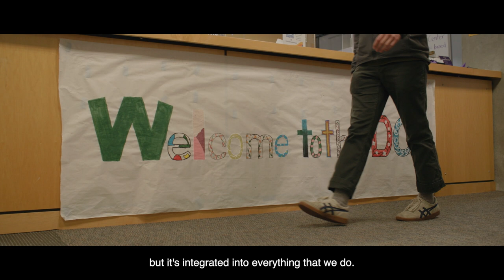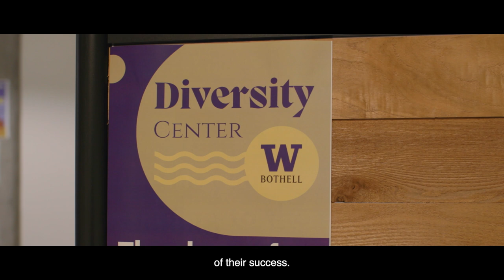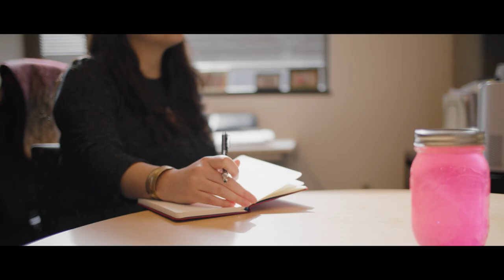The Student Diversity Center at the University of Washington recently celebrated its 5th anniversary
ABOUT UW BOTHELL: UW Bothell is committed to increasing access to a UW education, including evening, offsite, online, hybrid and certificate programs that help make it possible for more students to pursue higher education. The faculty and staff have been recognized for innovations in academic programming and support services designed to help students graduate on time and debt-free. UW Bothell is known for providing a participatory student experience grounded in hands-on learning; close relationships with faculty as researchers, teachers and mentors; and the personalized support of staff who are dedicated to student success. As part of its commitment to excellence, UW Bothell places particular value on diversity, community engagement and sustainability. The campus is also distinguished by its focus on connected learning and cross-disciplinary research, scholarship and creative practice.

uwb.edu
uwb.edu/admissions
uwb.edu/hr